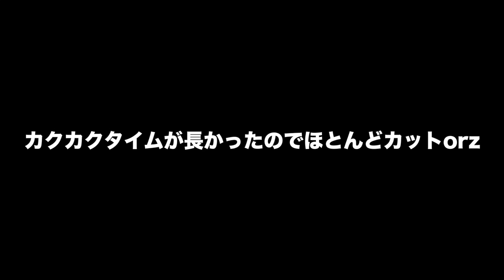【CoD:WW2】PS4pro版実況#230 "蚊に襲撃されながら遊ぶFPS"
今年の新作CoDはBO4で確定で、ただしキャンペーンモードが非搭載と噂されているようで...
アナウンストレーラーにはBO1から3までのキャンペーンの一部動画が映っていたから、ない事は無いと思いたいけど例年に比べて発売日が１ヶ月早かったり、あまり期待は出来なさそう...orz

OS : Windows10 64bit
CPU : Core i7-7700K 4.2GHz
RAM : 16GB
GPU : GTX1080Ti 11GB+Asetek
キャプチャボード : Monsterx u3.0r
モニター : LG-4k 27インチ
キーボード : K65 RAPIDFIRE Cherry MX Speed RGB COMPACT
マウス : logicool g402